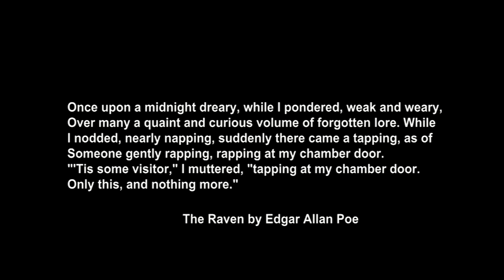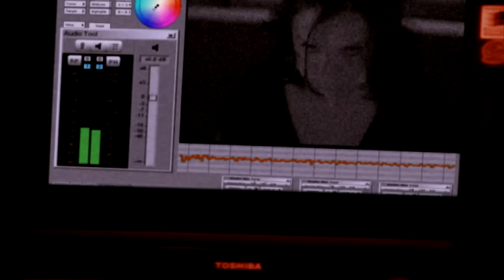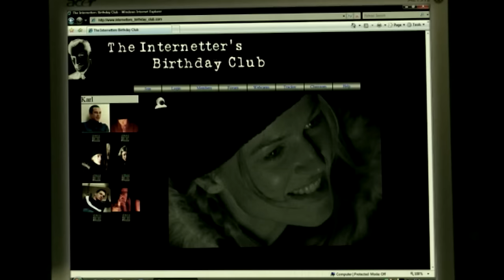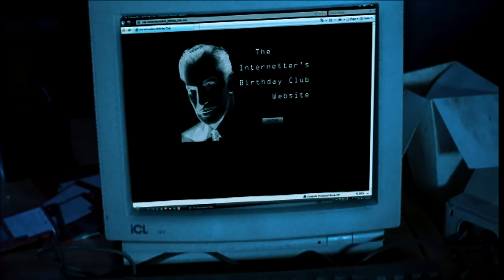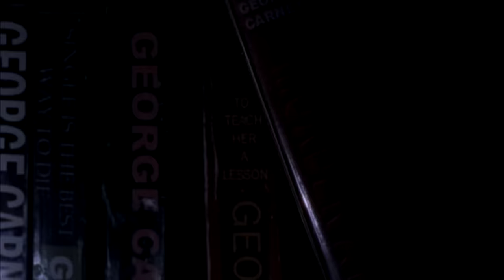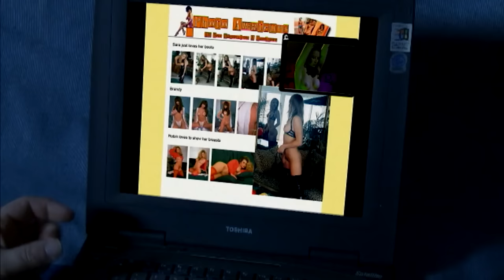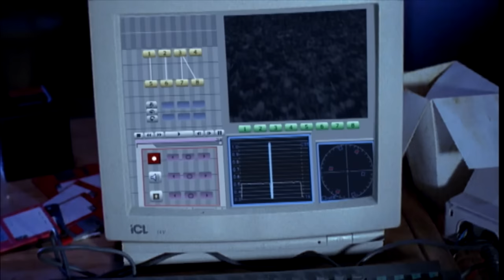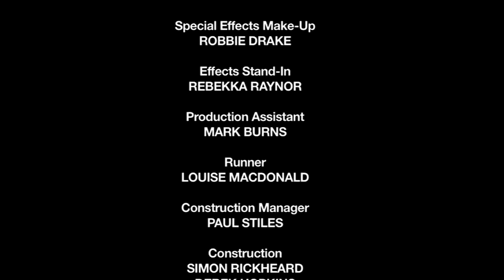THE LEGEND OF HARROW WOODS: EVIL CALLS 🎬 Full Exclusive Horror Movie Premiere 🎬 English HD 2023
🔴 Title: THE LEGEND OF HARROW WOODS: EVIL CALLS (aka EVIL CALLS: THE RAVEN)
🔴 Summary: A group of young people on a camping trip in the woods fall foul of a deranged family of in-breds.

YOP: 2002
Cast: Richard Driscoll, Robin Askwith, Norman Wisdom
Director: Richard Driscoll
Writer: Richard Driscoll